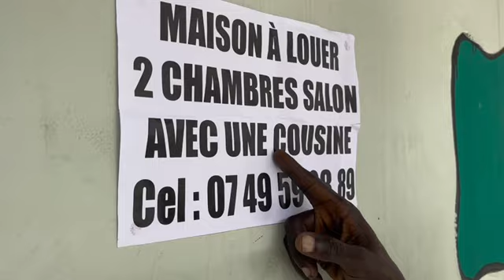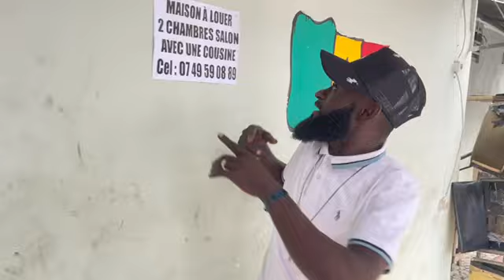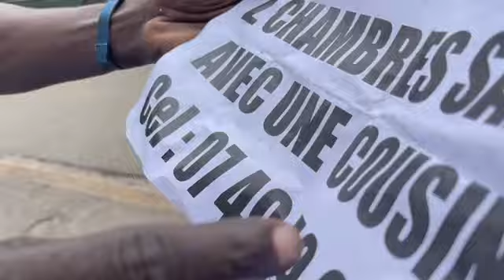La maison à louer